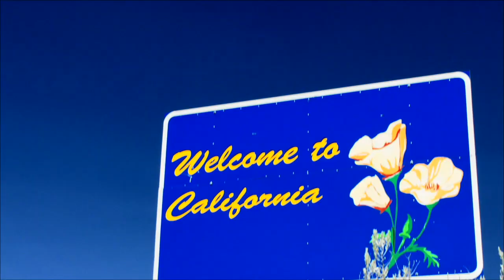Ostkaka vs LoveCX - Group C - World Championship 2015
2015 Hearthstone World Championship, Group C: Ostkaka vs LoveCX

Game 1: 2:37
Game 2: 15:06
Game 3: 31:11
Game 4: 48:13